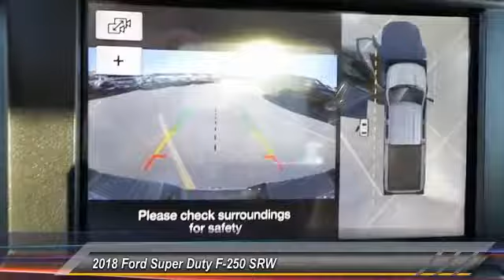2018 Ford Super Duty F-250 SRW Midland TX 1732648